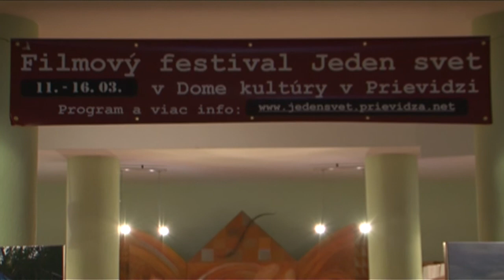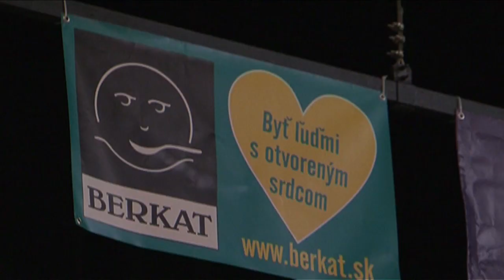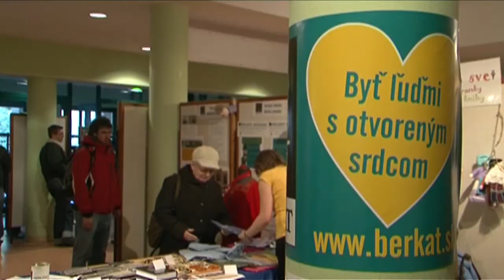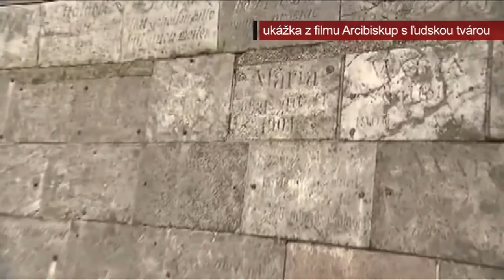Jeden svet s Róbertom Bezákom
Počas piatich ročníkov si viac než 14 tisíc divákov pozrelo takmer 150 filmov. Pre menšinový žáner, akým u nás bohužiaľ dokument ešte stále je, sú to úžasné čísla. Návštevníci a podporovatelia piatich ročníkov festivalu Jeden svet v Prievidzi sa postarali aj o ďalšie skvelé číslo. Viac než 11 tisíc Eur je príspevok Jedného sveta na pomoc ľuďom tohto sveta. Festival svojou účasťou poctil aj emeritný arcibiskup Róbert Bezák. Stretnúť sa s ním bol naozaj hlboký ľudský zážitok.